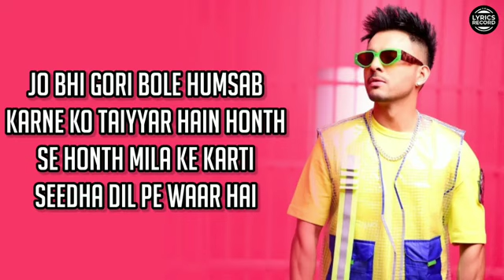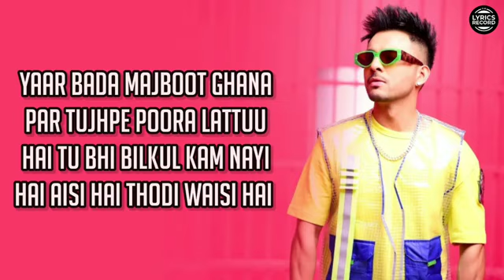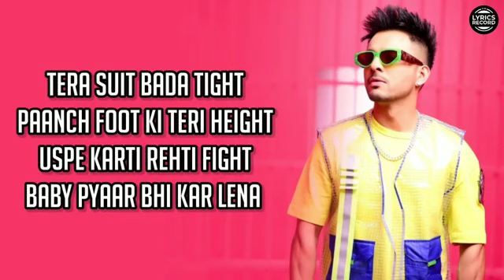TERA SUIT SONG LYRICS VIDEO BY TONNY KAKKAR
Tera Suit Lyrics by Tony kakkar is Latest Hindi song sung by Tony kakkar and this brand new song is featuring Aly Goni, Jasmin Bhasin. Tera Suit song lyrics are penned down by Tony kakkar while music is also given by Tony kakkar and video is directed by Gurdas.

Tera Suit Song Det
KakkarLyrics:Tokar
Starring:Aly Goni, Jasmin Bhasin
Label:Desi Music Factory

Dum Dum Dum Diga Diga
Mausam Hai Bheega Bheega
Mausam Bada Right

Mausam Bada Right

Lukka Chippi Khelunga
Din Dhal Jaane Do
Aane Dena Night

Tera Suit Bada Tight
5 Foot Ki Teri Height
Uspe Karti Rehti Fight
Baby Pyaar Bhi Kar Lena

5 Foot Ki Teri Height

Jade Suit Mein Bade Nagine
Bade Nagine Yaar Hain
Fan Tera Haryana U.P
M.P Aur Bihar Hai

Jo Bhi Gori Bole
Humsab Karne Ko Taiyar Hain
Honth Se Honth Mila Ke Karti
Seedha Dil Pe Waar Hai

Tere Sath Mein Rani Holi Khelunga
Maarun Pichkari Hoke Left Hoke Right

5 Foot Ki Teri Height

5 Foot Ki Teri Height

Aa Haan, Aa Haan ..

Ishq Samandar Maje Hai Deta
Doobi Doobi Rehti Hai
Doob Doob Ke Seene Seene
Satt Satt Ke Rehti Hai

Yaar Bada Majboot Ghana
Par Tujhpe Poora Lattuu Hai
Tu Bhi Bilkul Kam Nayi Hai
Aisi Hai Thodi Waisi Hai

Tony Kakkar Hoon Main Rani
Ludo Khelunga
Dekh Jaldi Mat Kariyo
Maana Teri U.K Di Flight

5 Foot Ki Teri Height

5 Foot Ki Teri Height
on